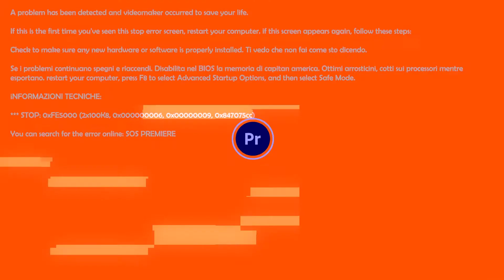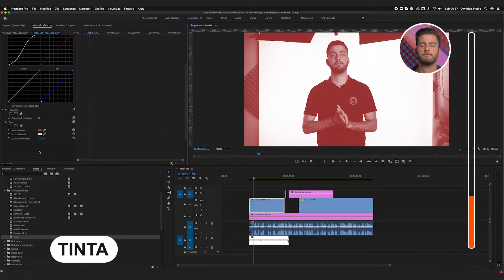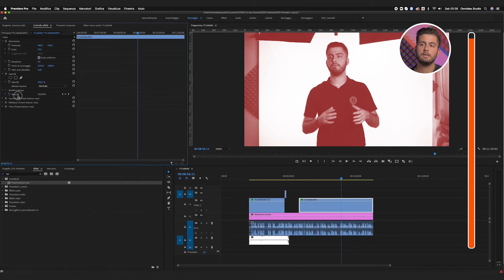Salvare le impostazioni di più effetti per creare un PRESET in Adobe Premiere | SOS 🆘 Premiere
Come salvare un set di effetti realizzato da noi per poterlo riutilizzare in futuro, creando quindi un vero e proprio Preset in Adobe Premiere?

Te lo spiego in questo format, SosPremiere, in cui in pochi istanti ti porterò alla risoluzione di un singolo problema senza farti perdere tempo in lunghi tutorial.

Se hai domande, fammele nei commenti, potrei farci un 🆘 Premiere

Vuoi approfondire e studiare il videomaking con me? 📹
Ho finalmente creato un videocorso di più di 6 ore in cui ti spiego come creare da zero video per i social media. Lo trovi dentro la piattaforma carriere.it, clicca sul link, ti aspetto dall’altra parte!

🔗Come ho realizzato questo video? 🔗

📷La mia videocamera
📷Tamron 28-75 f2.8
⚙️Il mio cavalletto PRO
🎤 Il microfono lavalier
💡Luci led

Che computer usi?
💻Il mio laptop
Lo uso soprattutto per lavoro di backoffice, ma anche per registrare con Adobe Audition CC
🖥️La mia workstation
A quella in questo link è stato aggiunto 1 TB di disco interno, altri 8 GB di RAM (totale 16) e una doppia scheda video interna.

Che software usi per lavorare?
⚙️Tutta la suite Adobe CC 2020